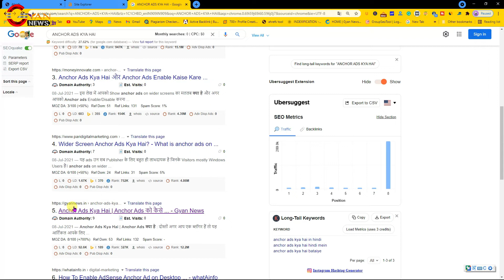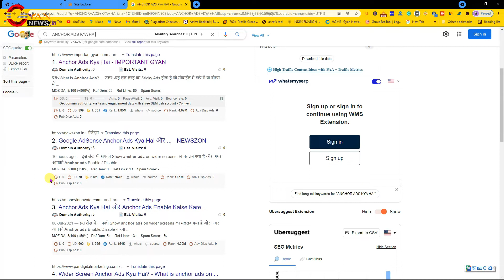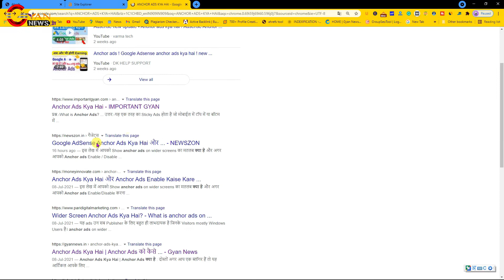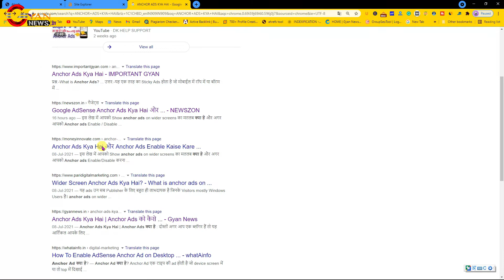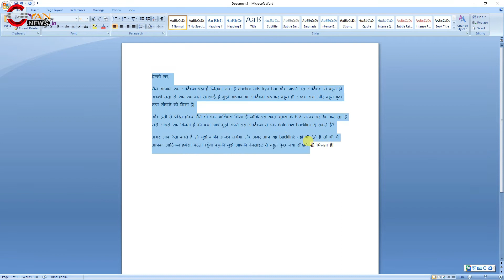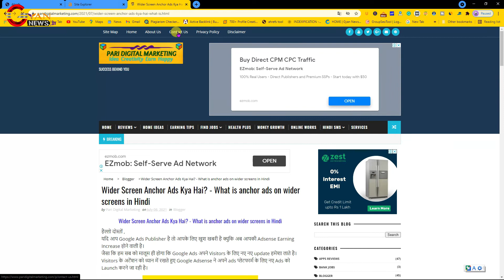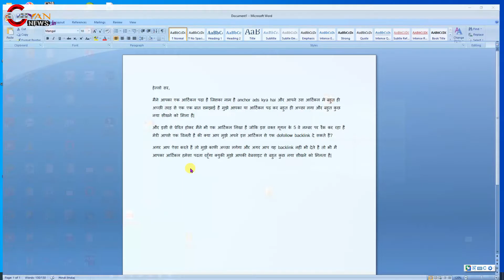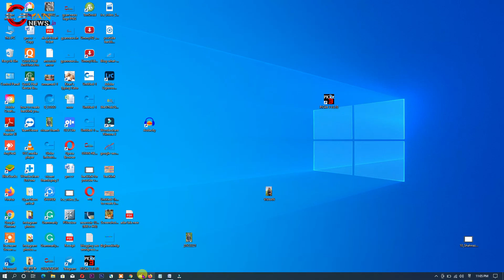How to CREATE BACKLINKS in 2021 (Step-by-Step) Part 2 | Gyan News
How to relevent backlink on website
how to create dofollow backlinks
how to create backlinks in hindi
how to create backlinks to your website in hindi
how to create backlinks for seo

backlinks

How to create backlink in 2021
Backlink kaise banaye 2021
DoFollow & No Follow Backlink
how to create dofollow backlink

हेल्लो दोस्तों आप में से बहुत से ऐसे नये ब्लॉगर होंगे जिन्होंने मेहनत से अपनी एक वेबसाइट तो बना ली लेकिन उन्हें backlink बनानी नहीं आती है तो दोस्तों अब आप चिंता ना करें क्युकी आपको इस चैनल में ब्लॉग्गिंग से जुडी जानकारी को step by step बताया जाएगा फिर वो चाहे on page seo हो या फिर off page seo आपको इस चैनल में सभी तरह की जानकारी दी जायेगी ऐसी ही और भी जानकारी पाने के लिए हमे subscribe करें